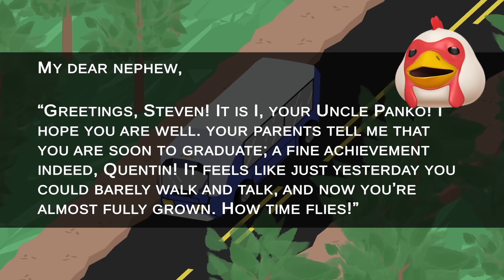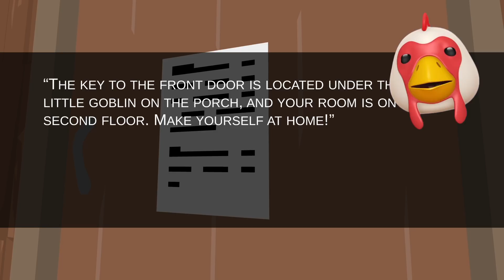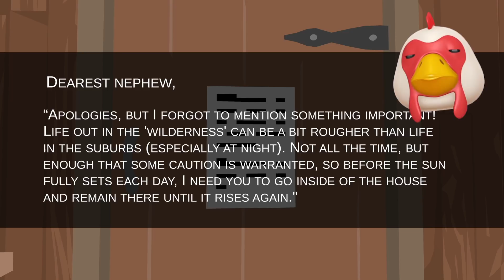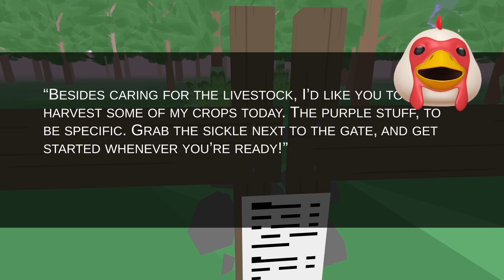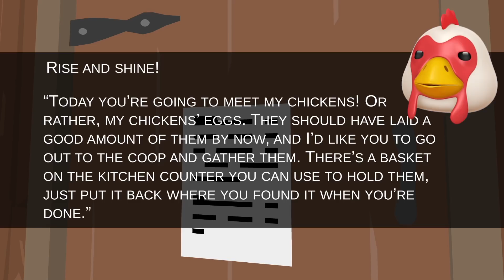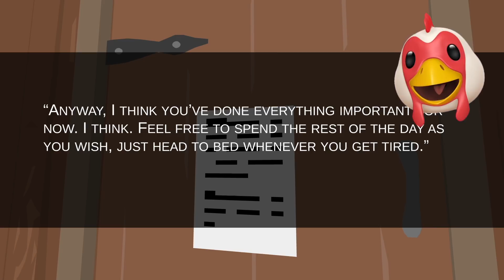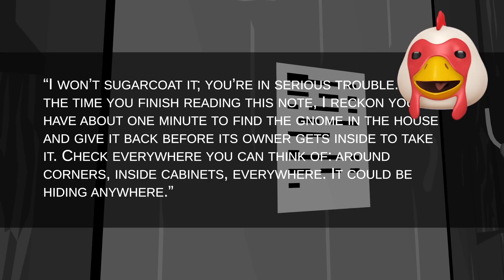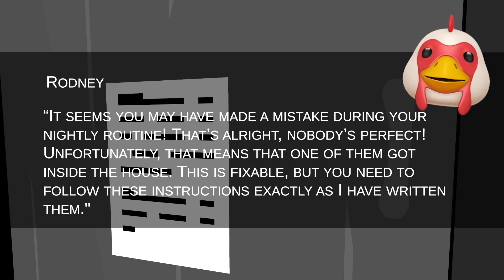THIS GNOME IS EVIL! | Uncle Panko's Terrible Little Farm (All Endings)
Uncle Panko's Terrible Little Farm is full of EVIL GNOMES..

Join me, my dog Kopi and other friends on our adventures in video games. Here you can find all kinds of family-friendly gaming videos. I play lots of different games from ROBLOX Piggy, Poppy Playtime, Indie Horror Games to your favorites or just plain random mobile games, indie games and more!